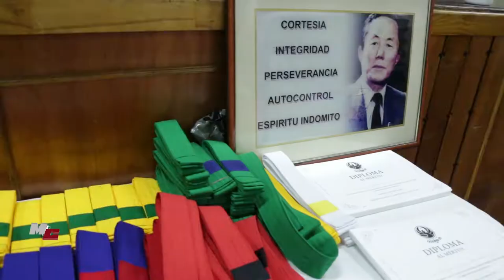Examen JULIO 2022 (Cobertura TIGO SPORTS - Mini Campeones)